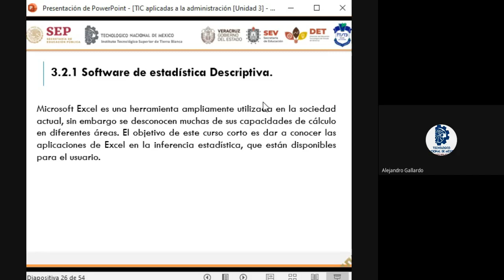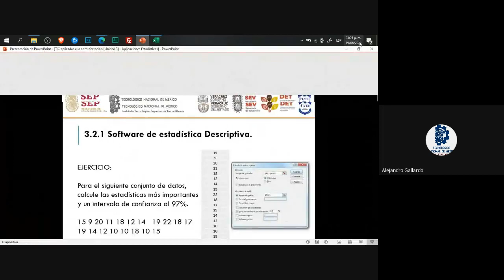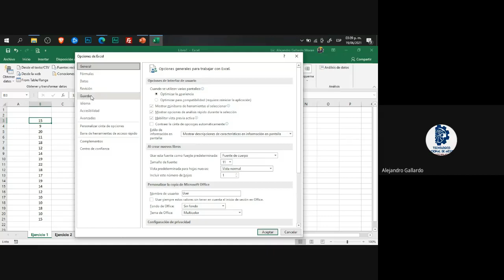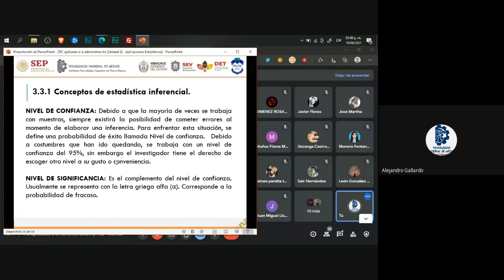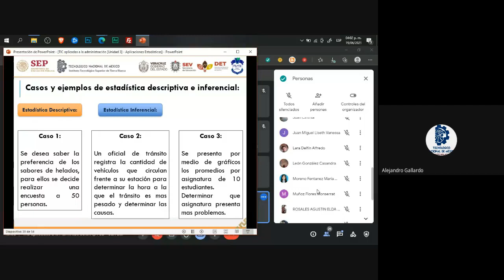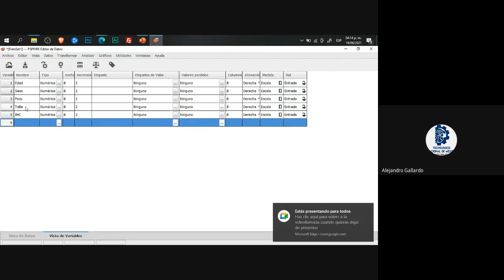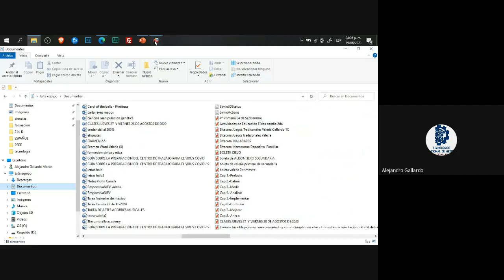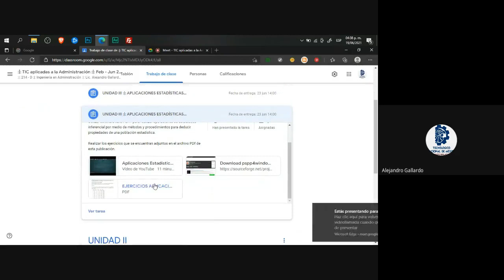TIC aplicadas a la Administración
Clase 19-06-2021